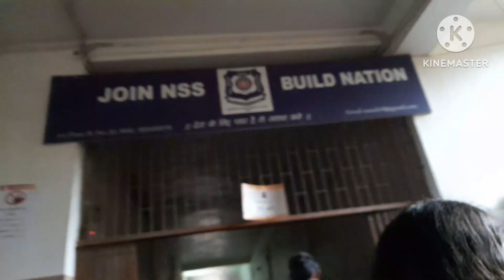Ananda College Me Semester-I Internal Ka Exam And Crowed || My First Day In My College